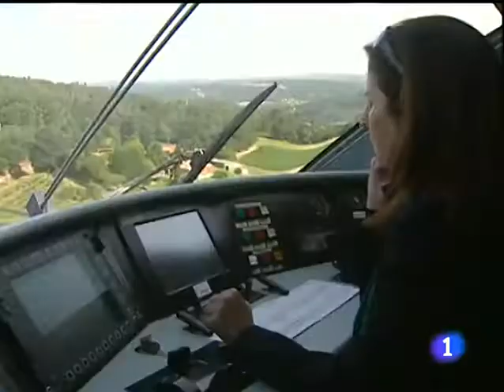Galicia inaugura los primeros 150 kilómetros de "un sueño colectivo"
- José Blanco ha inaugurado los primeros kilómetros del tren de alta velocidad
- Une las ciudades de A Coruña, Santiago de Compostela y Ourense

EFE - SANTIAGO DE COMPOSTELA
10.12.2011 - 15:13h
Galicia cuenta a partir de este sábado con los primeros 150 kilómetros de tren de alta velocidad, los que unen las ciudades de A Coruña, Santiago de Compostela y Ourense y que se corresponden con la realidad palpable de "un sueño colectivo", según ha indicado el ministro de Fomento en funciones, José Blanco.

El todavía responsable de Fomento ha participado en su último acto como ministro en Galicia, según ha dicho, en el que ha estado acompañado, entre otras autoridades, por el presidente de la Xunta, Alberto Núñez Feijóo, y el presidente de Asturias y ex ministro de Fomento Francisco Álvarez Cascos, autor de buena parte de las licitaciones de las obras del tren de alta velocidad gallego.

A las 11 de la mañana en A Coruña y con una gran expectación, las autoridades han descubierto la placa que conmemora el primer trayecto de la alta velocidad gallega, y 27 minutos después llegaban a su primera y breve parada, Santiago de Compostela.

A continuación el tren Avant, que será sustituido a partir del próximo año por trenes híbridos que acortarán un poco más el trayecto, ha seguido a su destino final, Ourense, donde ha llegado en 38 minutos, tras alcanzar velocidades superiores a los 220 kilómetros por hora de forma puntual.

Gran inversión del Gobierno de España
En su discurso, el ministro de Fomento en funciones ha recordado que la construcción de esta infraestructura ha supuesto una inversión del Gobierno de España de más 3.300 millones de euros y ha destacado que la puesta en marcha de esta línea amplía en 150 kilómetros la red española de alta velocidad hasta situarla en una longitud de casi 2.900 kilómetros en servicio.

Ha defendido la construcción del AVE a Galicia como un "proyecto de Estado" que debe trascender "al color político de los gobiernos" y ha mostrado su confianza "en que el nuevo gobierno mantenga la inversión para completar la línea en tiempo y forma",

Además, ha tenido un recuerdo para su padre, operador de maquinaria pesada del Ministerio de Obras Públicas, y ha mostrado su agradecimiento a los expresidentes gallegos Manuel Fraga y Emilio Pérez Touriño, así como a sus antecesores en el cargo, Francisco Álvarez Cascos y Magdalena Álvarez.

Núñez Feijóo ha urgido en su intervención a que se complete la conexión con la Meseta para "que tenga sentido" completo la infraestructura, ya que la línea A Coruña-Santiago-Ourense es "la guinda, pero ahora falta la tarta".

"Jamás hubo rendición de los gallegos"
El presidente gallego ha reconocido que en los ocho años de diferencia entre la etapa de Cascos y la de Blanco al frente de Fomento ha habido "desalientos y condiciones adversas inherentes a proyectos de estas características, así como, a veces, obstáculos más incomprensibles".

Sin embargo, ha destacado que "jamás hubo rendición de los gallegos, como pueblo y como Gobierno", tanto de Manuel Fraga como de Emilio Pérez Touriño. Ha explicado que esa "perseverancia no se explica por una resistencia mayor, sino por la fuerza de la razón", ya que es justo pedir el mismo AVE que Andalucía tiene desde hace dos décadas.

"Así lo pedí como conselleiro, como líder de la oposición y como presidente gallego, y así lo seguiré haciendo ante el nuevo Ejecutivo estatal elegido hace menos de un mes", ha dicho.

Por su parte, Francisco Álvarez Cascos, bajo cuyo mandato como ministro de Fomento se licitaron buena parte de las obras de la alta velocidad gallega, ha valorado el esfuerzo de las diferentes administraciones para sacar adelante el proyecto, "muy importante para España" y para el "noroeste español".

Además, ha asegurado que España tiene como objetivo para la próxima década completar la adaptación de su red ferroviaria al ancho internacional para superar las "fronteras".

También los alcaldes de las tres ciudades han destacado la importancia de la puesta en funcionamiento de esta infraestructura y y han mostrado su confianza en que sirva para avanzar económicamente a partir de ahora.

Renfe pondrá en circulación a partir de este domingo diez servicios Avant (cinco por sentido) entre Ourense y Santiago, de los cuales cuatro (dos por sentido) circularán hasta y desde A Coruña.